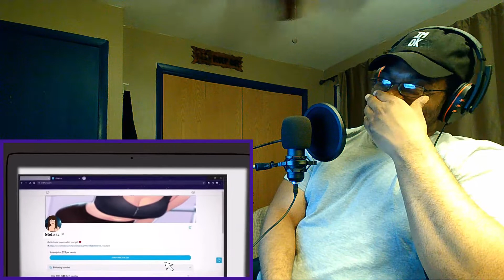2 True OnlyFans Horror Stories Animated | REACTION